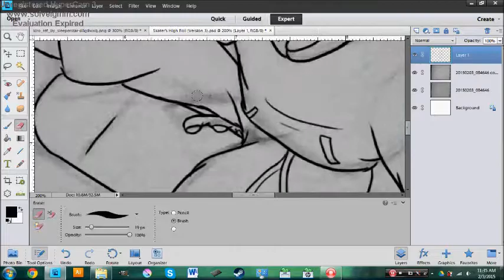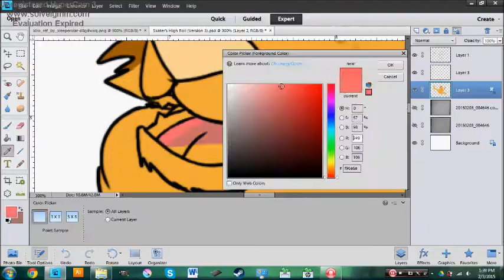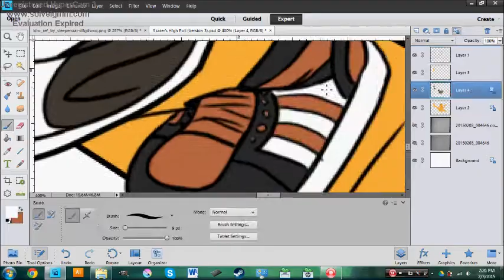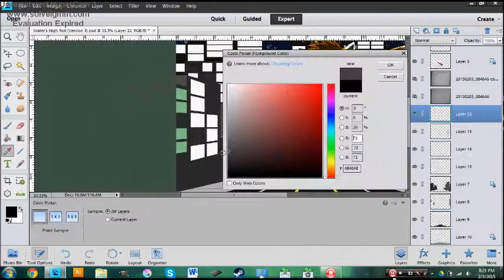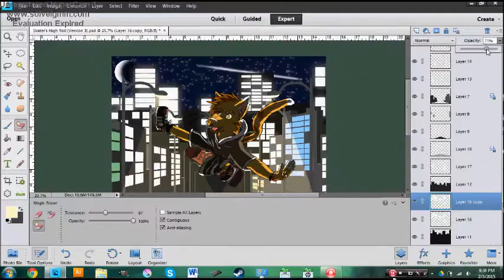Catch me if you Can SPEEDPAINT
WARNING: THIS VIDEO MOVES AT RIDICULOUS SPEED. For People who experience Seizures EASILY. DO NOT WATCH. You have been Warned.

Something I did for a friend of mine on DeviantArt.com. An athletic character who really doesn't recognize the first sight of danger so that's why he's Skate Boarding on the streets. XD

Artwork © Nauno-the-werewolf on DeviantArt.com
Programs used: Adobe Photoshop elements 11
YOU MAY NOT USE THIS CHARACTER/ARTWORK WITHOUT PERMISSION